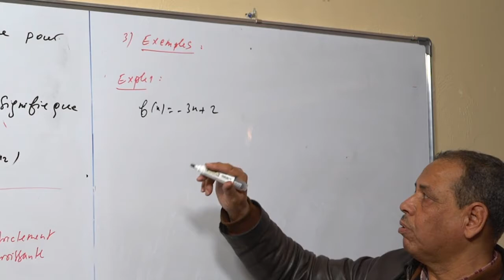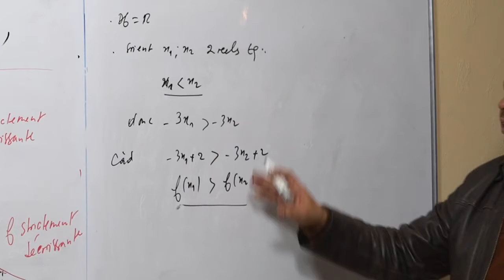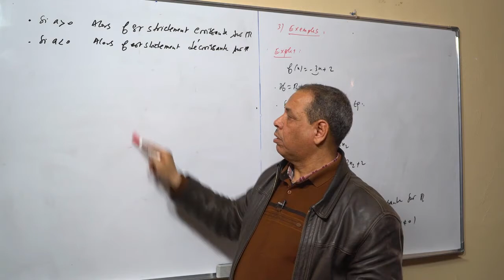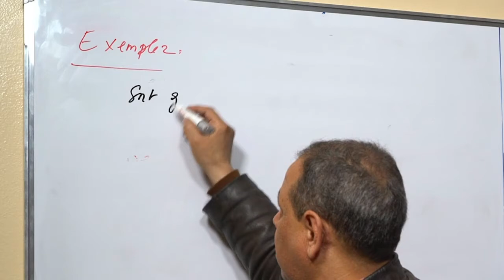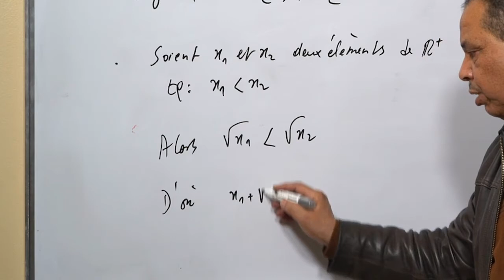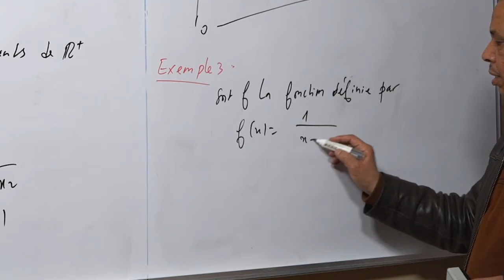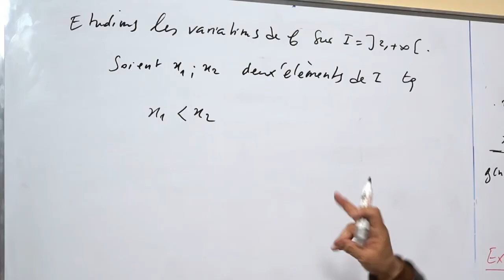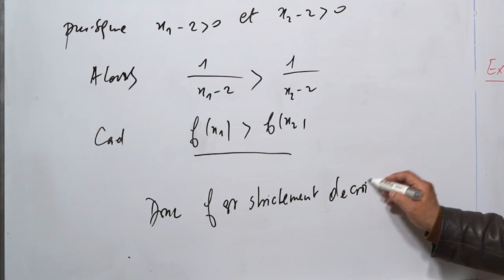Variation d’une fonction